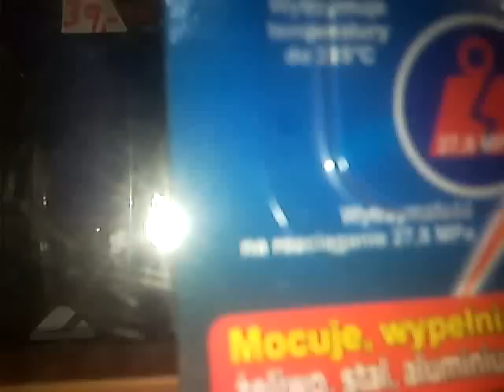Klej do spawania na zimno.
Moi znajomi nie wierzyli mi że jest takie coś, jeden mówił że robi przy klejach to się zna, więc postanowiłem pójść do sklepu i udowodnić że jest takie coś.